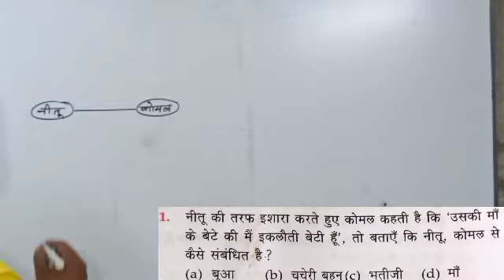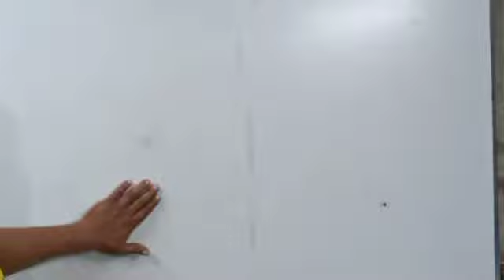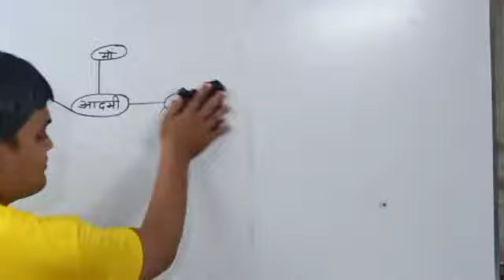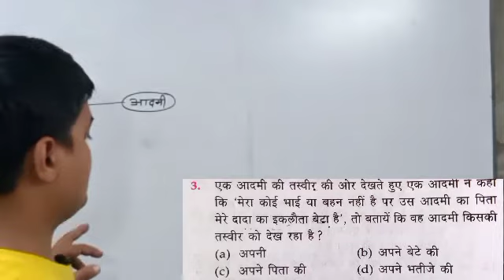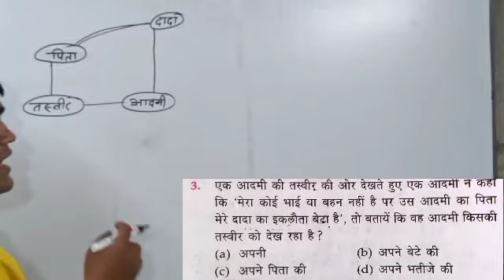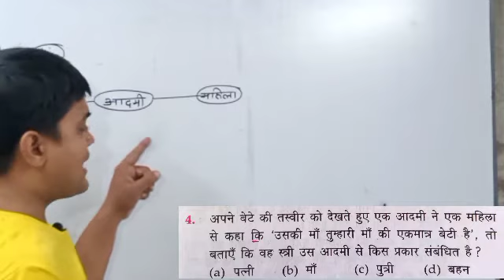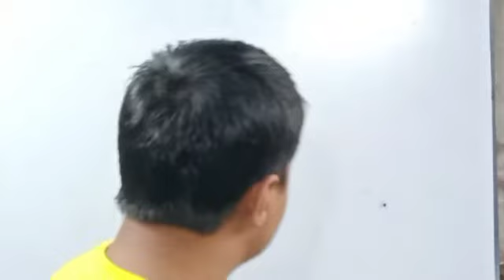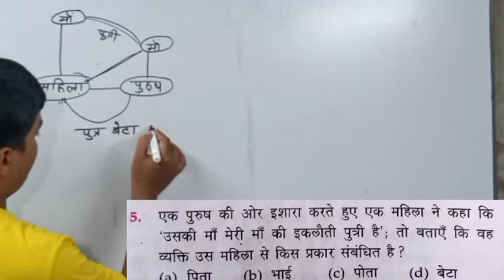Reasoning(blood-relation)Bank/ssc/Railway-ntpc|Group-D/bihar si mains&bssc mains/police-exam /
si mains&bssc mains/Police exam /All competitive exam ke liy special tricky reasoning class (by-Manish sir) alpha-study. wifistudy. ssc-adda. rakesh-yadev-sir. exam-pur. math-mast. ssc-maker. pathshala. shiksha-academy. Edujosh. Exam-finisher. dear-sir. utkarsh-class.